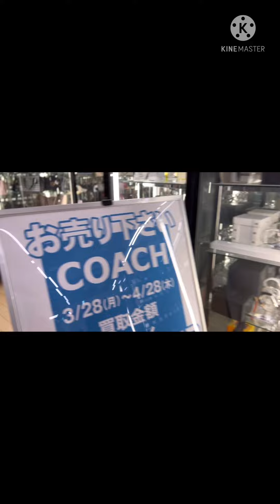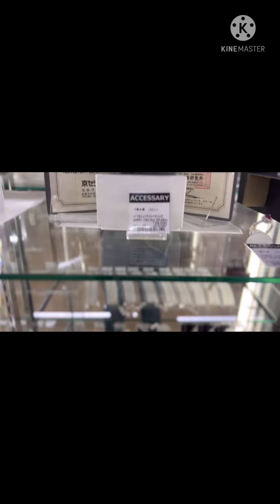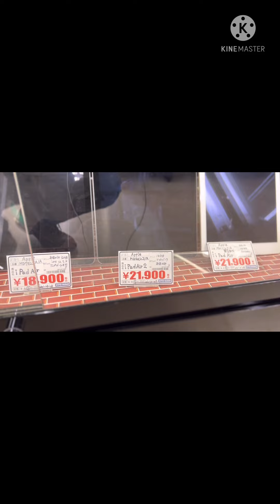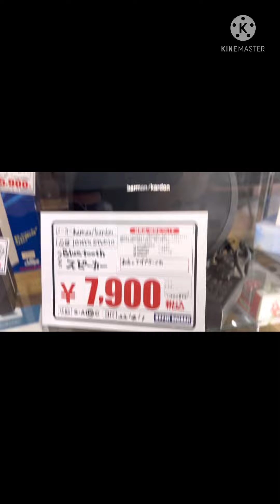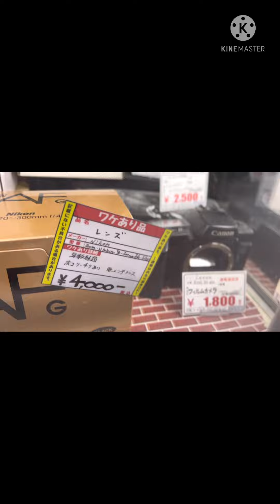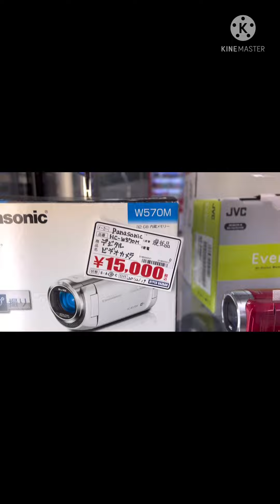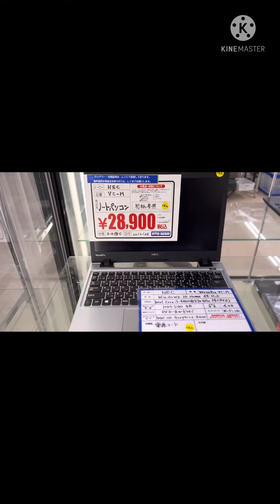Khám phá cửa hàng đồ cũ Nhật bản P1